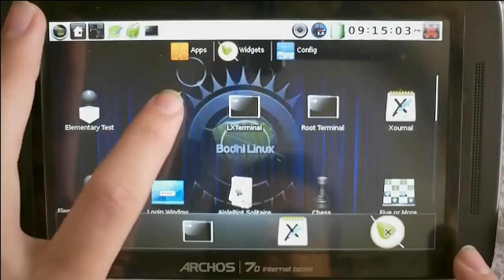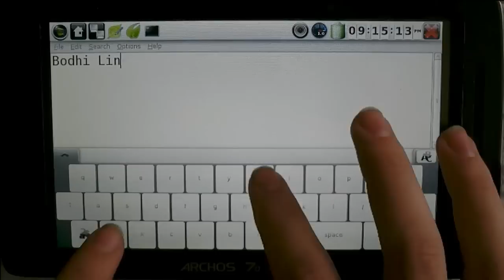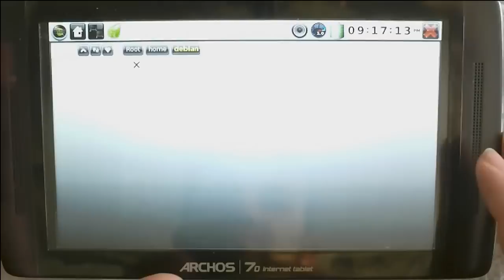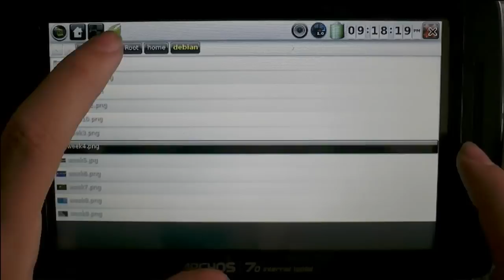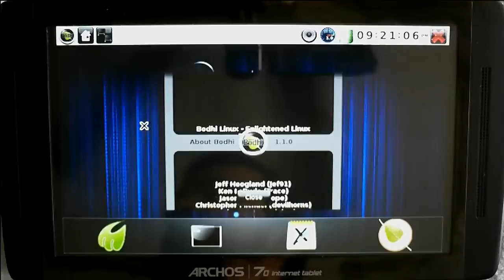Enlightenment Desktop on Linux Powered ArchOS ARM Tablet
Enlightenment desktop (DR17) current SVN build, built with Bodhi Linux patches running on the ARM powered ArchOS Gen8 device.